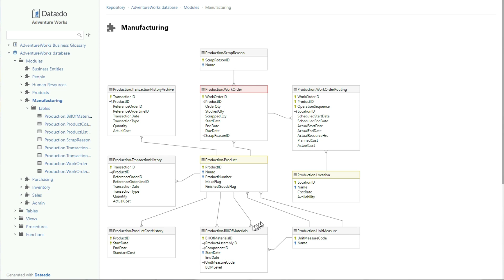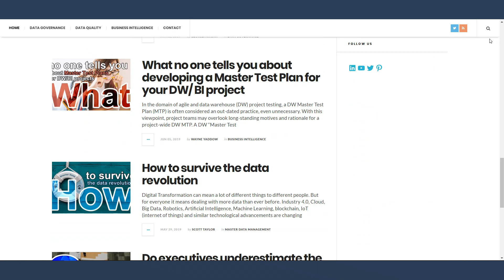Data Quality Myth #5: Our Data is Good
Do you think your organization has good data quality? I heard a positive answer for this question more often than I expected. It's a good thing, sure, but here's why a lot of organizations think that their data quality is good and why that's not the reality,  why it's a data quality myth.

Our mission here at LightsOnData is to:

1️⃣ Provide current and future data professionals with increased knowledge and better understanding of data governance, data management, and data storytelling.

2️⃣ Provide simple, fun, and engaging, as well as thorough explanations, teachings, and advice on important, but otherwise boring and dry topics of the data world.

3️⃣ Put the lights on data-focused organizations and products by helping them get more exposure on social media.